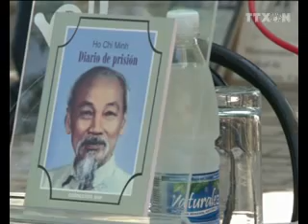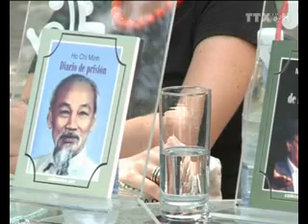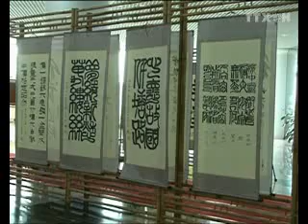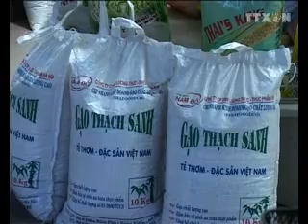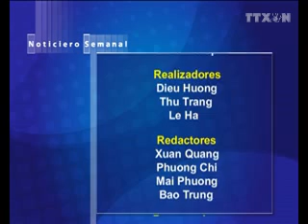Noticiero Semanal en español de VNA, del 13 al 19 de Mayo de 2013